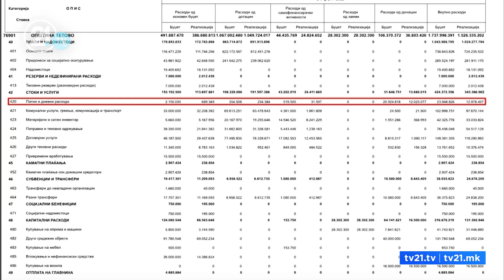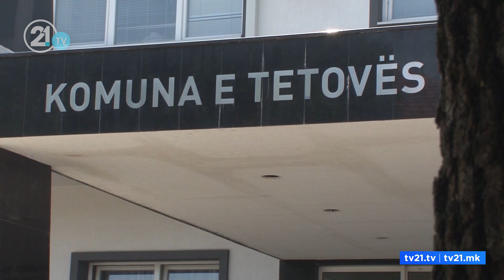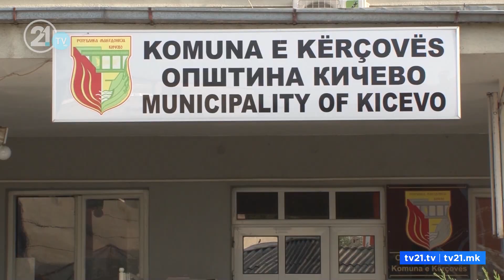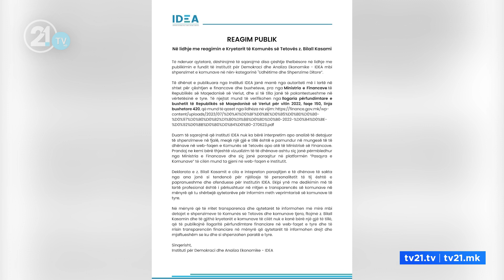IDEA: Tetova dhe Kërçova mbi €200.000 për udhëtime